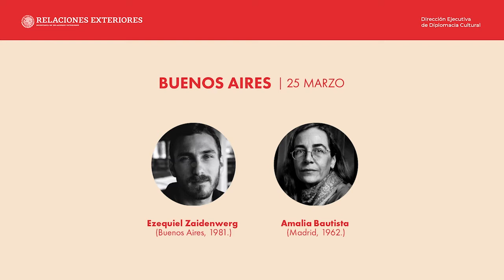La Poesía Salvará al Mundo - Buenos Aires